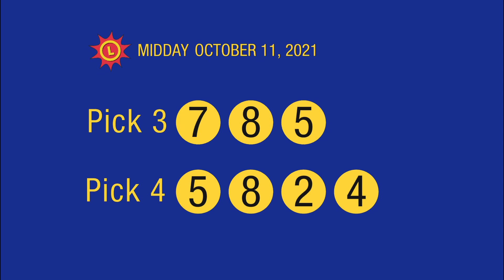10_11_21 - Midday